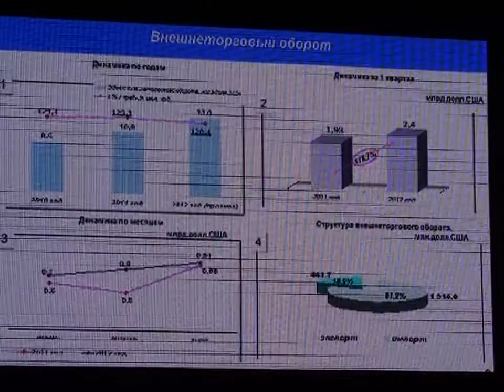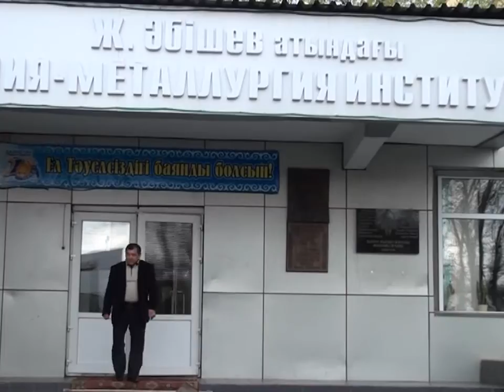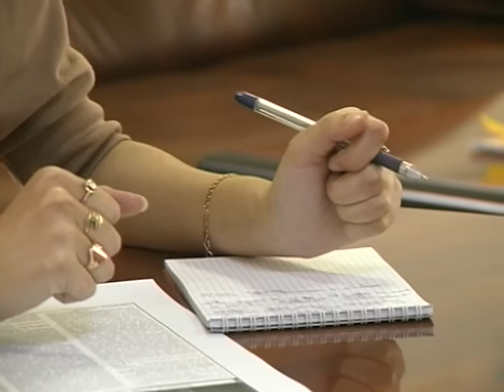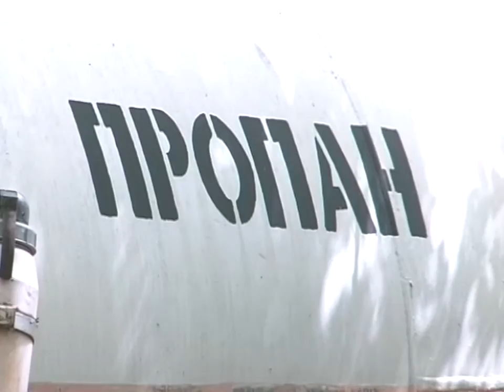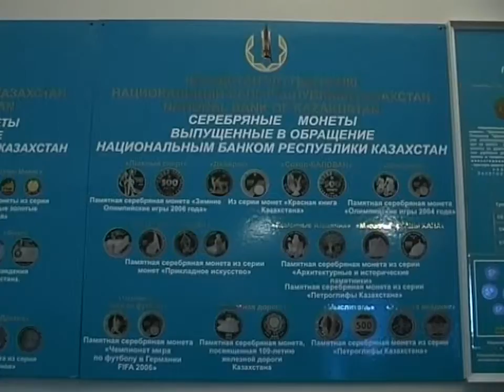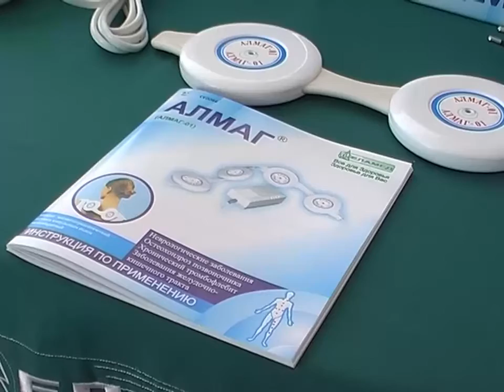Новости Телеканала Первый Карагандинский - 04/05/2012